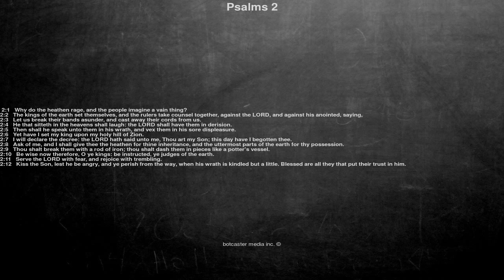Bible reading, Psalms 2, Why do the heathen rage, and the people imagine a vain thing?